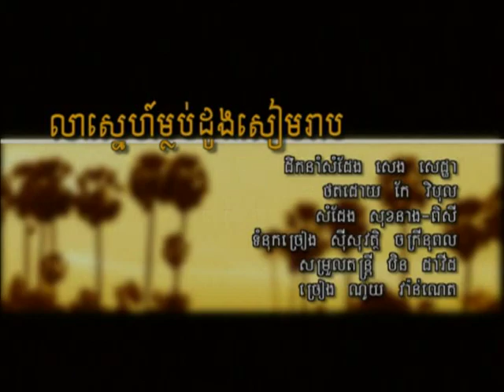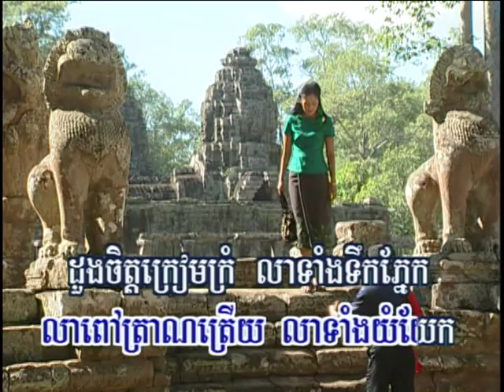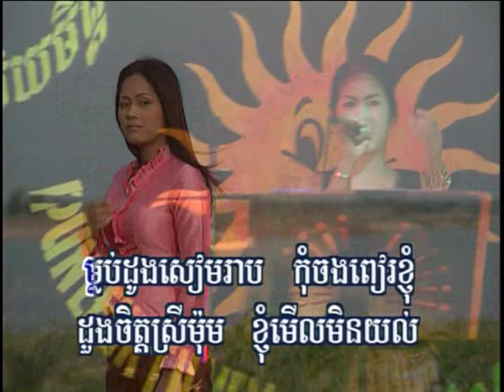Cambodian Music - Khmer Song - ចម្រៀងខ្មែរ -ខារ៉ាអូខេ - RHM 36 21